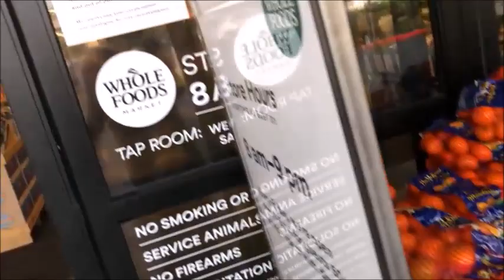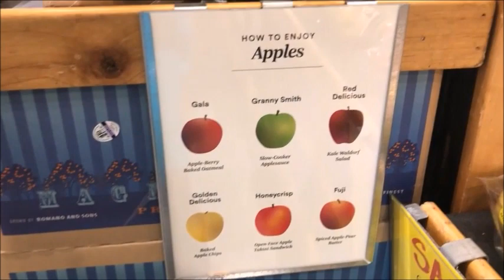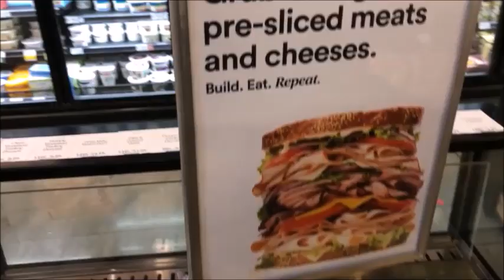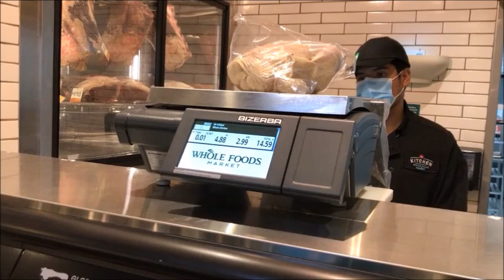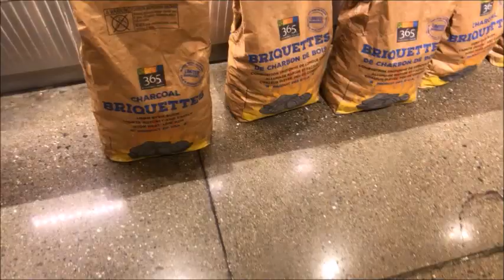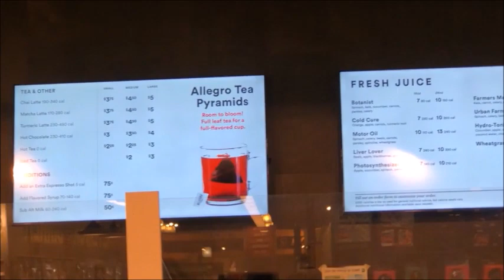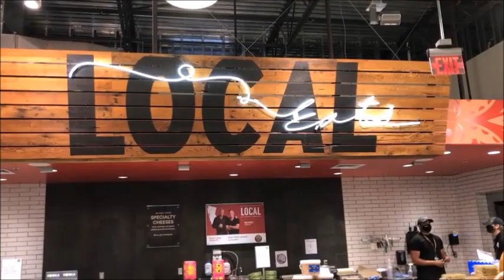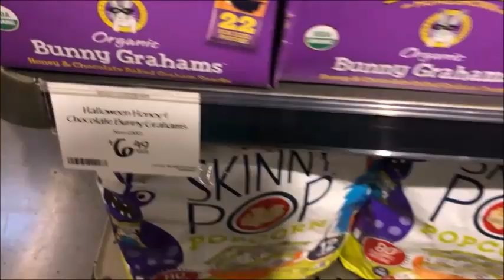Biggest Grocery Store in USA | Telugu Vlogs in USA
Biggest Grocery Store in USA. What type of foods do Americans eat?
 Whole Foods Market store in USA.
In this video I have shown completely the local store of USA. Whole foods store is full of organic products, fruits,vegetables, meats, drinks...By watching this video we can get an idea on what foods Americans eat and what fruits and vegetables are available in USA.